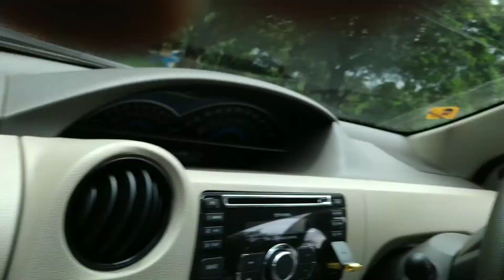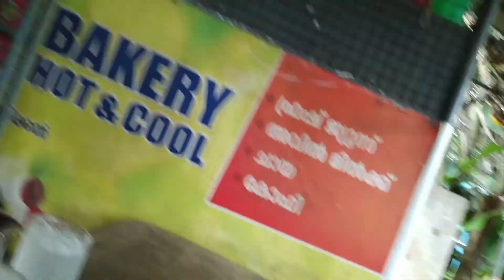തോരാത്ത മഴയും അറിയാത്ത വഴിയും | NON-STOP RAIN AND UNKNOWN PATH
" തോരാത്ത മഴയും അറിയാത്ത വഴിയും..